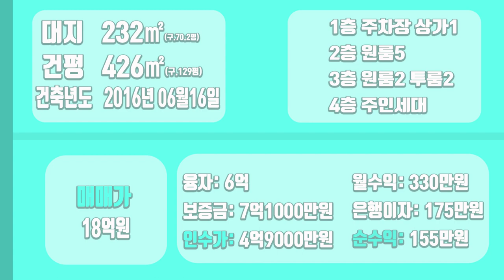[하팀장]대구원룸매매 앞산네거리 현충로역세권 자랑거리가 너무 많은 건물입니다. 8x8코너,상가건물이라 인물도 너무좋네요~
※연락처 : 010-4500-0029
※카카오톡 ID : 45000029 (검색)
※해당영상 매물번호:230322

▷면적 : 대지 232㎡ / 연면적 426㎡

▶거래형태 : 매매
▷거래예정금액 :18억원
▶중개대상물의 종류: 다가구주택

▷사용승인일 : 2016년06월16일
▶총 층수 : 지하 0층 / 지상 4층
▷주차대수 : 6대

▶방향[주 출입구 기준] :남
▷입주가능일 : 2022년03월25일이후 협의가능
▶방수[근린생활시설 미포함] / 욕실수 : 방 12개 / 욕실 12개

▷관리비[청소비용,승강기 유지비용 등] : 매월 약 200,000원 예상

◆대표:沈民貞
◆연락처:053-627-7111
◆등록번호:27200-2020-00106